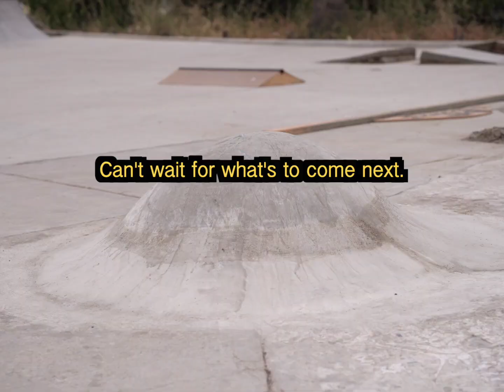Rise and fall of P-Side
I was lucky enough to capture the process of building this DIY spot. Awesome memories and learning from a fantastic crew.
Build, Create and Skate.

Camera & Edit: Sebastian Gonzalez